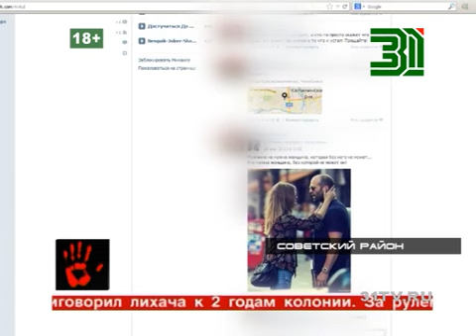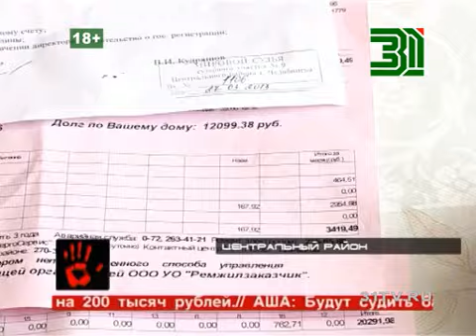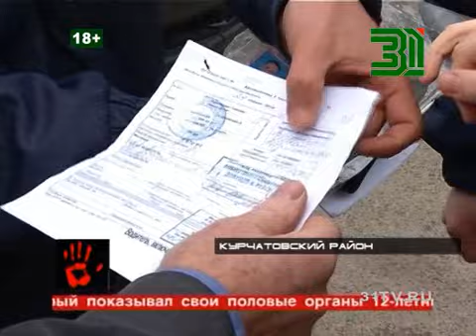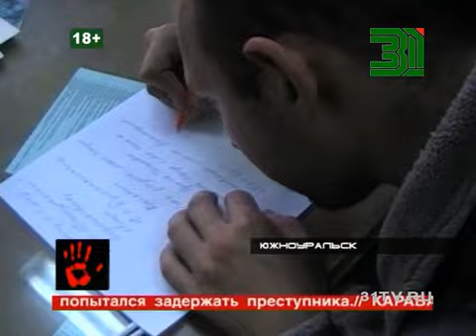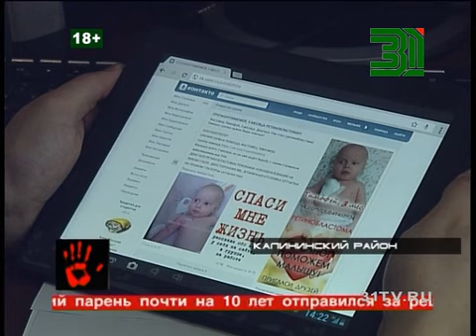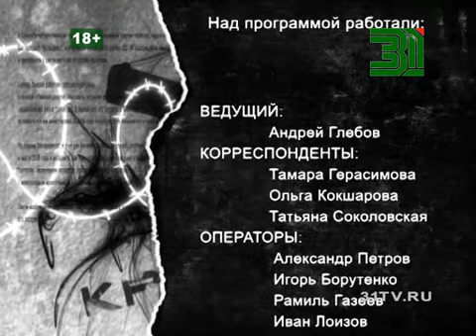Агентство Чрезвычайных новостей. Итоговый выпуск